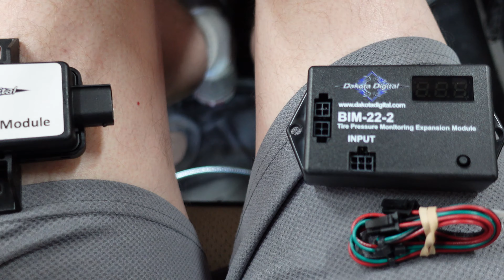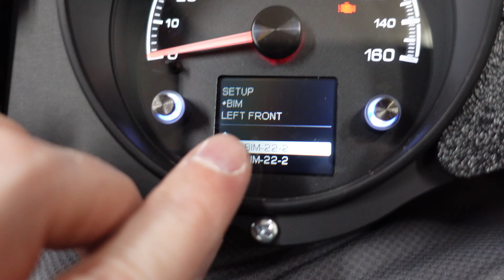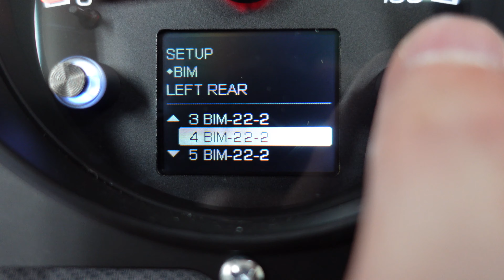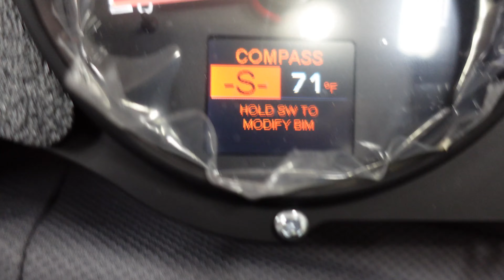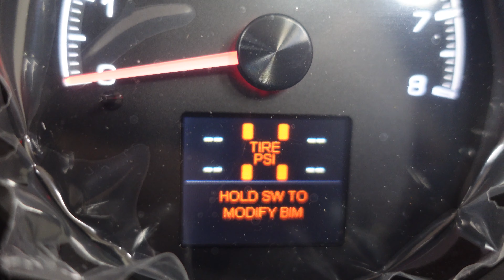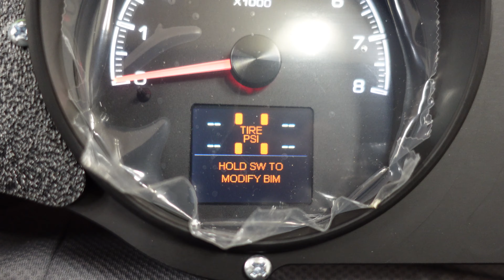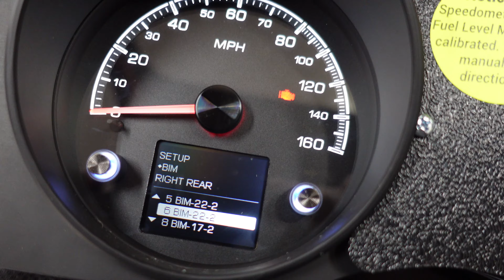1977 Camaro Z28 Part 287: Compass, temp & Tire Pressure Monitor Dakota Digital